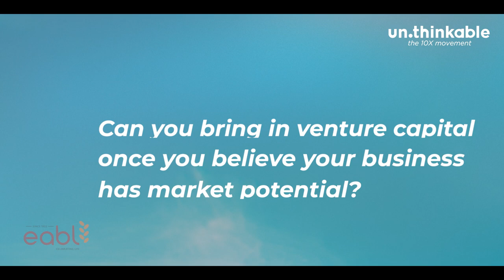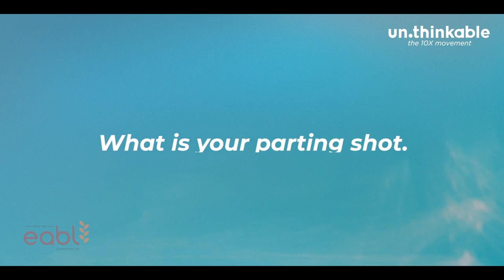How East African Breweries Limited uses Innovation to maintain Market Leadership - Effie Thiong'o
Effie Thiong'o currently serves as the Senior Innovation Manager at East African Breweries, Kenya's No.1 producer of Alcoholic beverages. She is a  seasoned marketing, innovation and commercial professional with the vision of an entrepreneur, passion & resilience of an innovator, with an analytical & curious mind, possessing the winning attitude of a Kenyan marathoner.

During our May edition of Unthinkable Chat, she shared nuggets on how to stay competitive through innovation, answering questions on how to get sponsorship for new ideas, intimate knowledge of the customer, focus, and belief in yourself. We hope you learn from her like we did.

Join Unthinkable, Join the 10X movement
for updates on our upcoming events